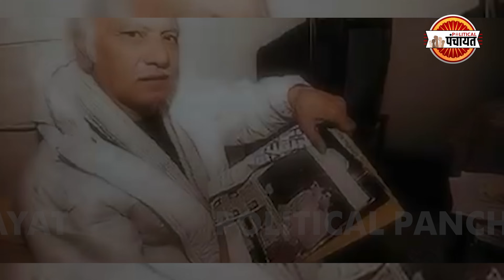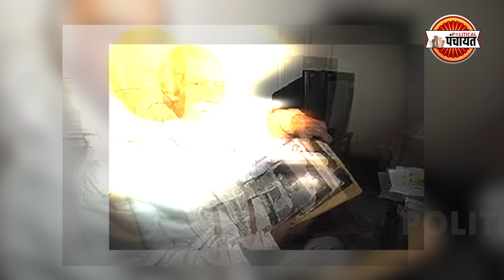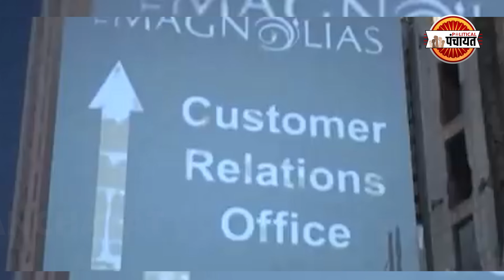Priyanka Gandhi and Robert Vadra Love story biography in hindi | Sonia Gandhi | Political Panchayat